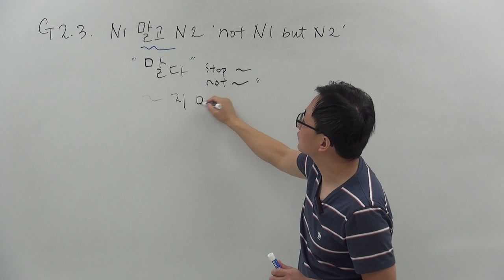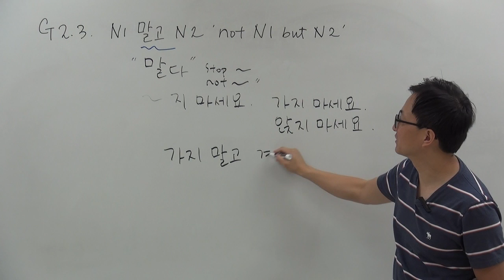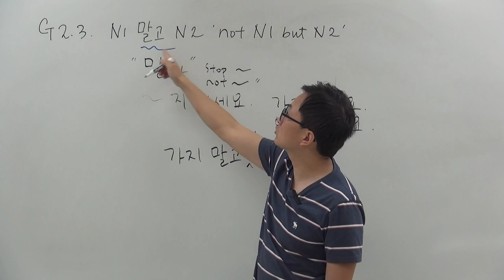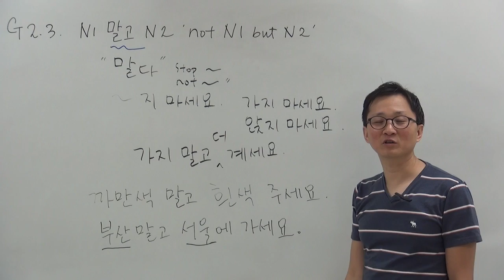G2.3. N1말고 N2 'not N1 but N2' (Korean Grammar)